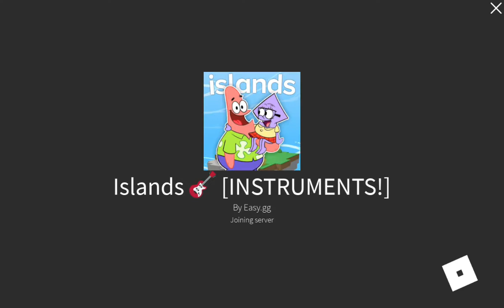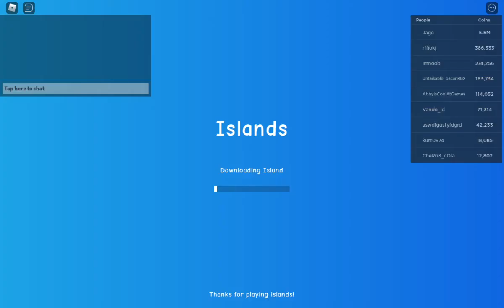Trying to play Islands in Roblox ( Part 3 )